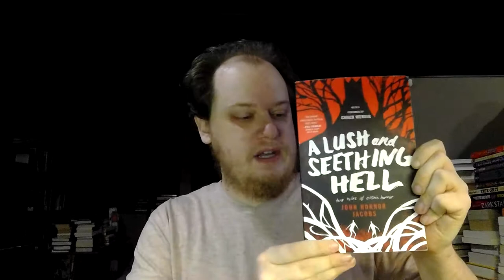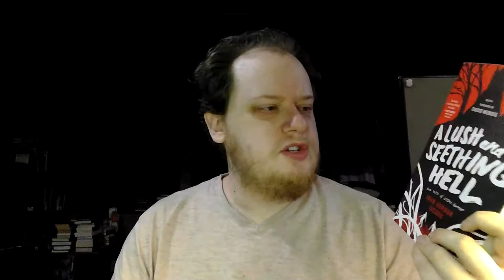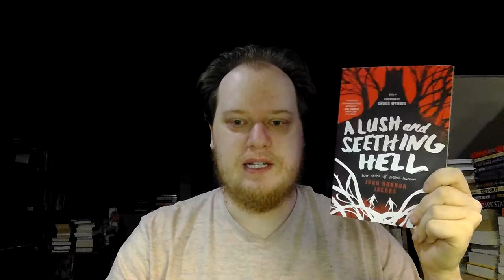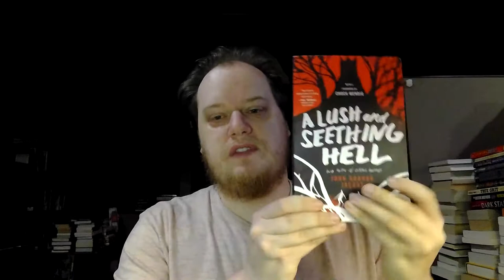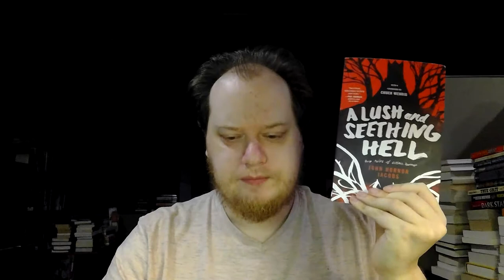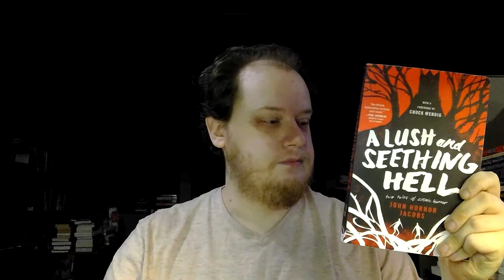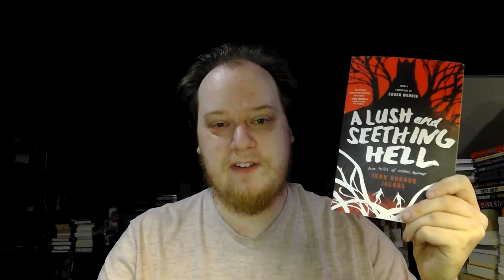Horror MAYhem, Week 3: "A Lush and Seething Hell" by John Hornor Jacobs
Horror MAYhem hosted by@thebookishbryants

In which we explore two mysterious (if slightly underwhelming) tales of cosmic horror.